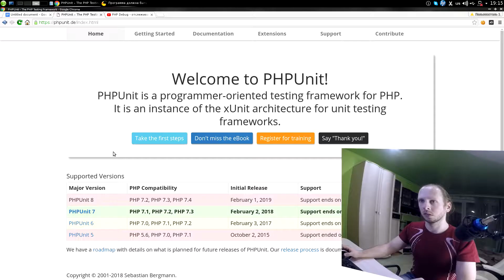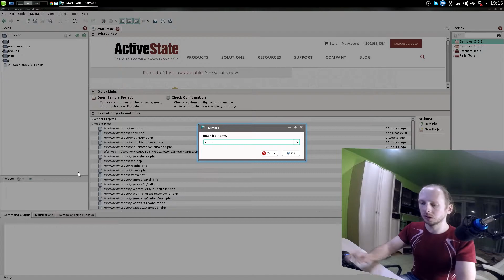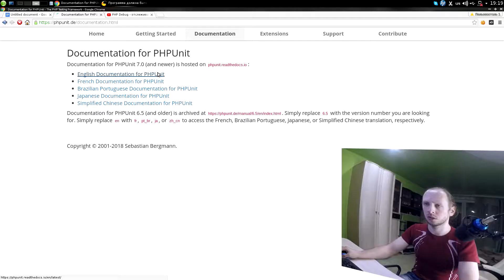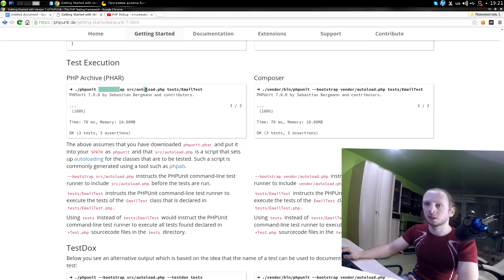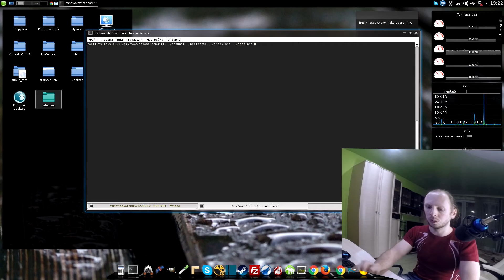PHPUnit тестирование кода php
Как протестировать свой код на php?
Вам поможет framework phpunit!

Задавайте свои вопросы в комментарий на интересные сделаю видео!